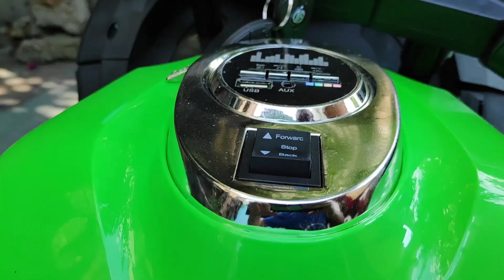REVIEW MOTOR AKI DLS07 KAWASAKI NINJA | BUAT YANG MAU KEMBARAN SAMA BAPAKNYA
Anda sedang mencari mobil atau motor aki untuk buah hati anda?? Tapi anda bingung mau pilih yang mana?? mungkin video ini dapat membantu anda dalam memilih :)

Bila anda berminat membeli dapat menghubungi:
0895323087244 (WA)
Tersedia juga berbagai mobil aki lain yang dapati dilihat di instagram kami